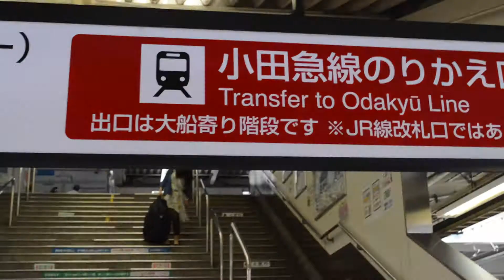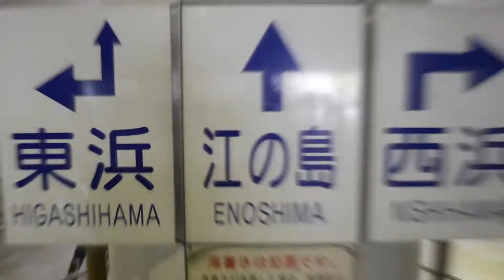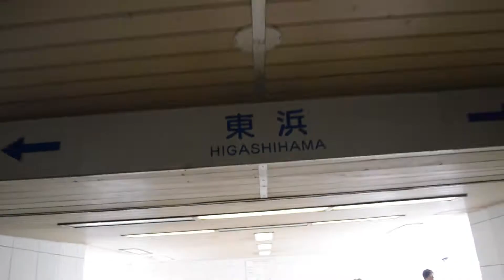2016 YOUTUBE SUMMER BEACH PARTY (PV) July 24, 2016!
All yall need to do is bring yourselves, some drinks, and some food! That's it!
I'll be there early, but if yall come by at like 11-12, thats the best time.
Suggestion for the train: take the 10AM Shonan Shinjuku Line train from Shinjuku! Or, take the Rapid Express on Odakyu from Shinjuku (this one is actually cheaper)

Sorry for the delay (and the bad quality of this vid) cuz trying to arrange an actual, skit-like PV proved to be impossible because of scheduling and weather. Dont worry tho- i already have plans for the Hanami next year ;)
But for now, see yall on Sunday! :D